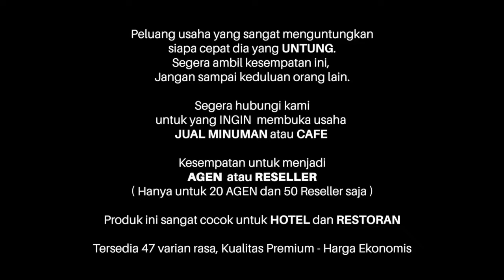Enak dan laris ES KEPAL BANANA